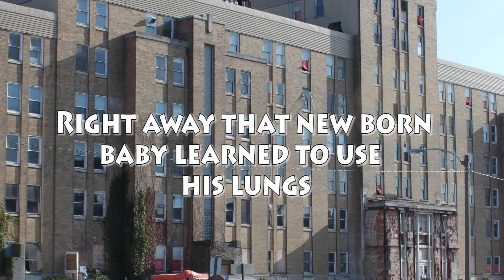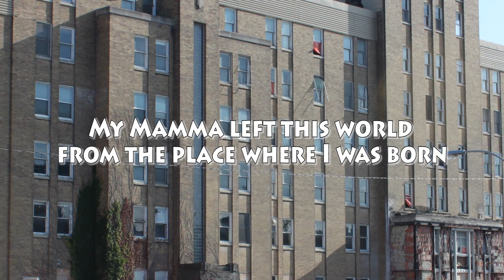Victoria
A dedication to a London Ontario Hospital that was torn down recently.